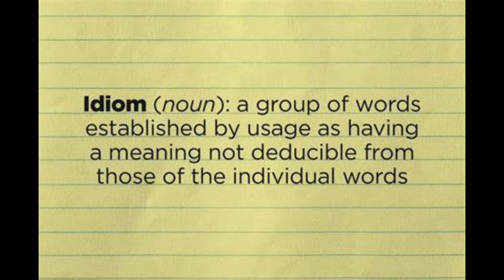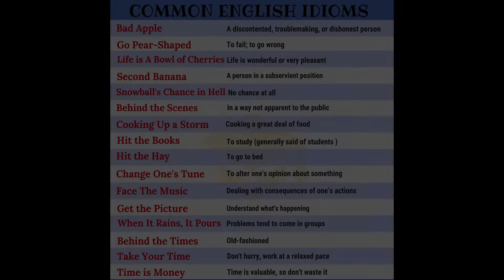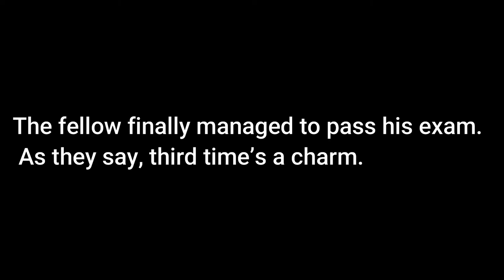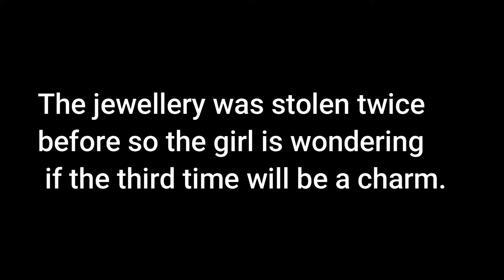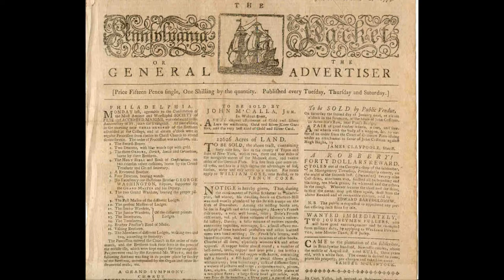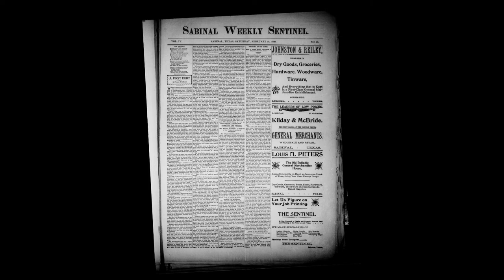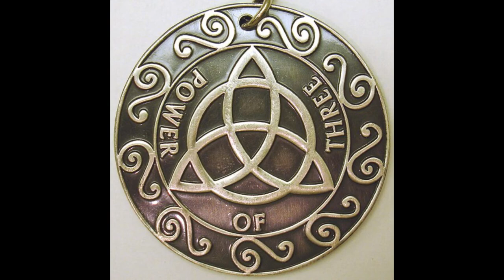Third Times a Charm - History of an Idiom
A mini-documentary on the history of the English idiom "third times a charm". Detailing some samples of its use in everyday language and some likely origin points of the saying.